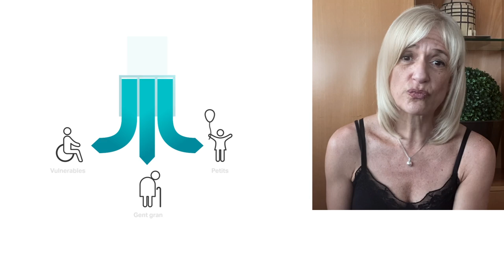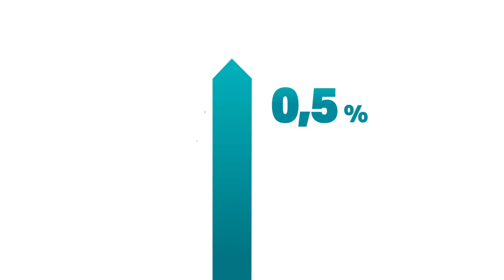Davant la pandèmia, més cooperació que mai amb les nostres veïnes i veïns del món